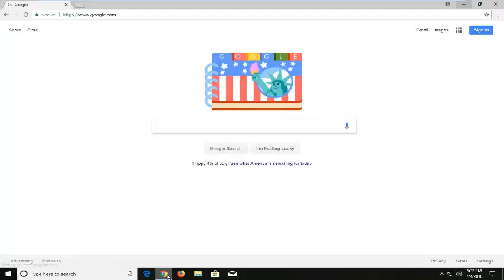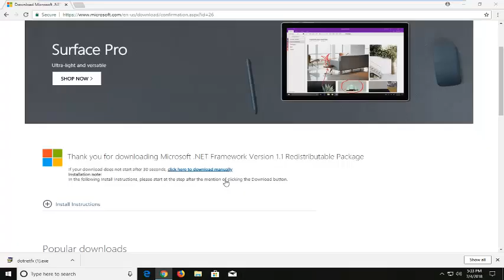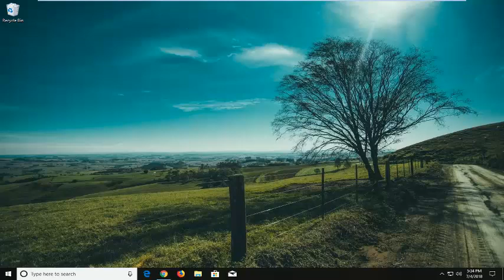How To Download and Install NET Framework 1.1 on Windows 10/8/7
Issues addressed in this tutorial:
install net framework 1.1 windows 10
install net framework 1.1 on windows server 2019

Windows Vista and Windows 7 comes packaged with Microsoft .NET Framework 2.0 and 3.0, but not version 1.1, which may still required by some applications such as QuickBooks 7, GFI Report Packs, VS.NET 2003, InstallShield 11.5, and many other developed software. However, when trying to install Microsoft .NET Framework 1.1 (dotnetfx.exe) on Windows Vista or Windows 7, one or more error messages similar to one of the following text will appear, and stop or prevent setup installation of .NET Framework 1.1 from continuing successfully.

Anyone who has ever attempted to install the .NET Framework version 1.0 on a 64-bit version of Windows has probably come across an error saying that it won't work on 64-bit Windows. However, there is a workaround.